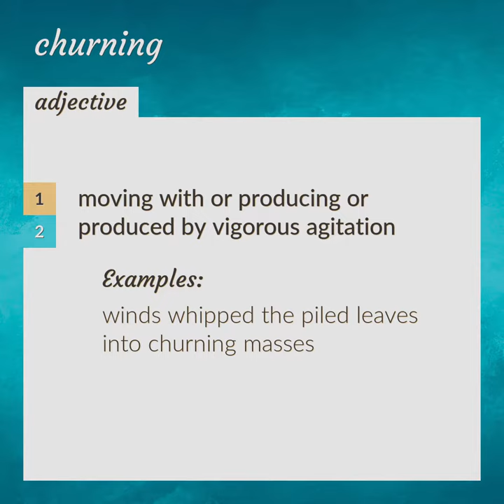Churning | meaning of Churning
What is CHURNING meaning?